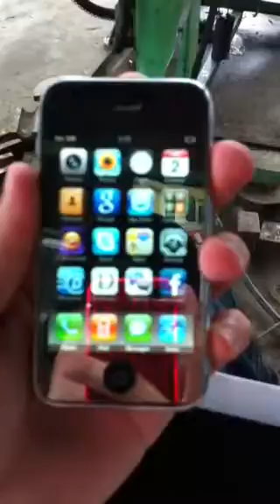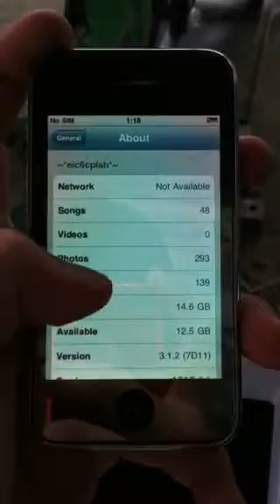Iphone 3g white 16gb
99% superb condition
Complete package
Openline